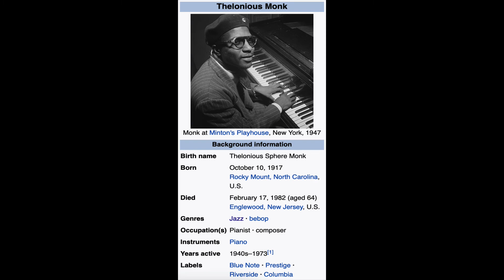JON Batiste Talks About His Oscar & Herbie Hancock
JON Batiste Talks About His Oscar & Herbie Hancock.  Hello and welcome to Truth Be Told! As Jon would say... "Yea ya right. Love ya even if I don't know ya"😘

😘"New Orleans is the land of dreams"

😘Hold fast to your dreams, for without them life is a broken-winged bird that cannot fly. – Langston Hughes